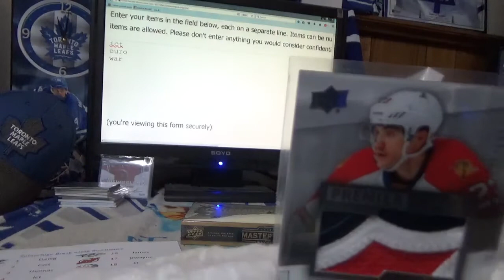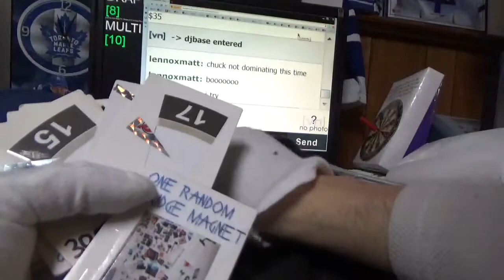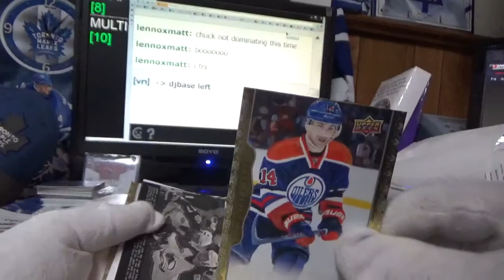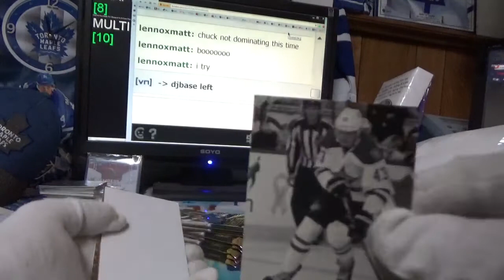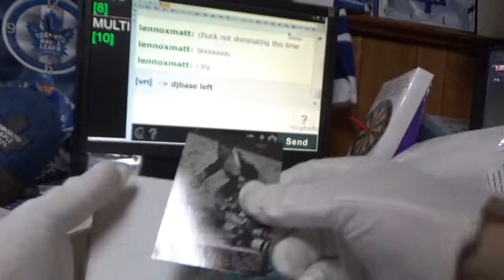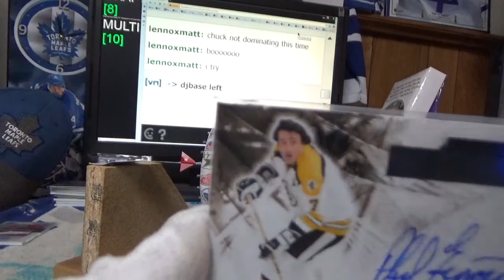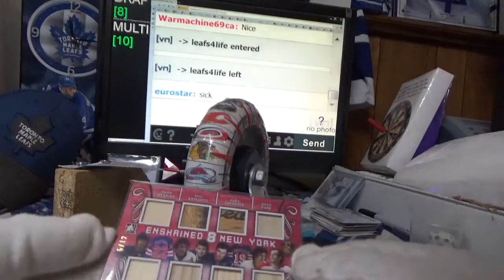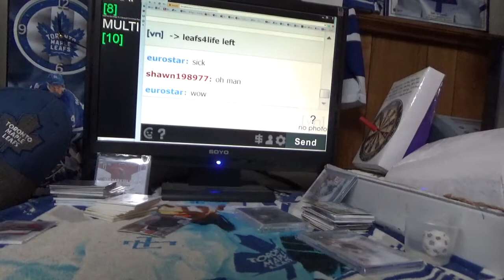14-15 Masterpieces Hockey | Subterfuge Box Break #2648 Boomsauce Bonus Cards